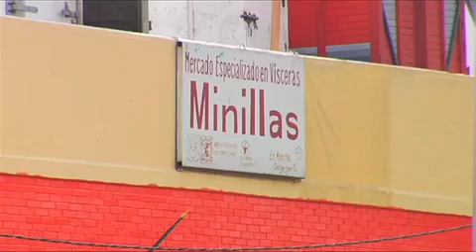Informativo 40 Noche, Un rastro en la vía pública, 5 de agosto